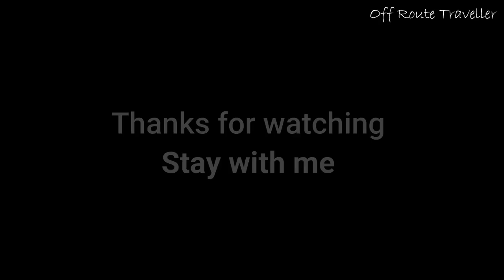Second Tarapith Temple: Panskura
This video copyright to “Off Route Traveller”

Music @ Vlog No Copyright and YouTube Music Library  .

How to Reach:
By Train: Howrah to Panskura by train. Panskura to Khukurdaha Kalibazar by bus. Khukurdaha Kalibazar to Chack Gopal (Second Tarapith Temple)   by toto.

By Road: Howrah to Khukurdaha Kalibazar by bus (Howrah to Ghatal Bus). Khukurdaha Kalibazar to Chack Gopal (Second Tarapith Temple) by toto.